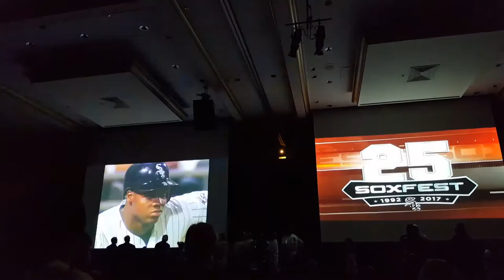Hangle out with bearstown sox fest